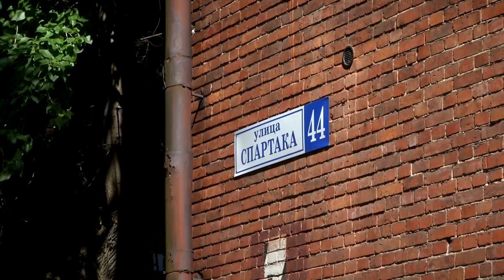В Твери в одной из казарм Берга действует режим повышенной готовности